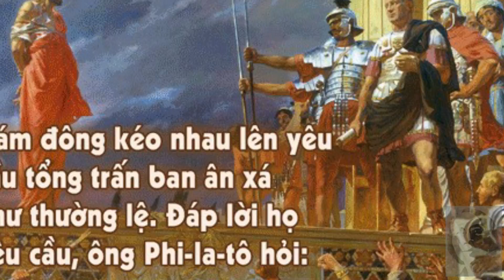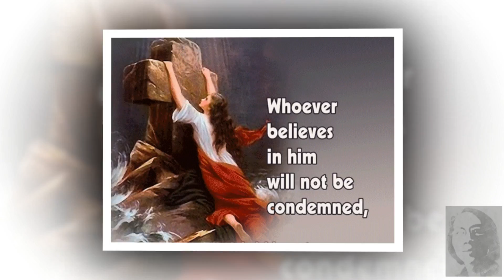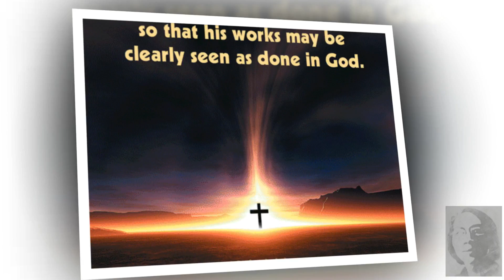† CÁM DỖ – Lời: Mt 4:1-11, Nhạc: Trầm Thiên Thu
♥ GOD is Love. (1 Jn 4:8 & 16) – Tạ ơn Chúa!